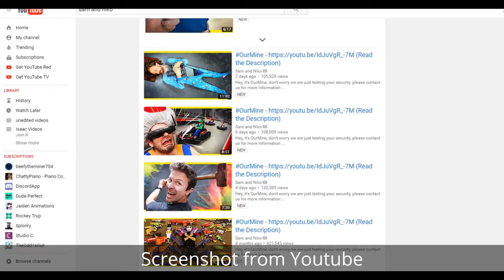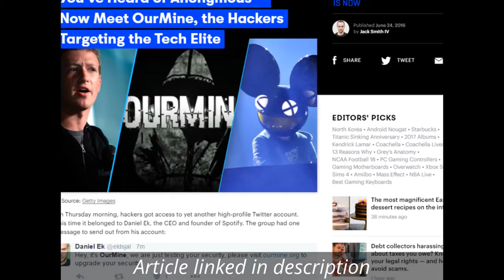A little bit about OurMine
I probably could of put more work into this if the school year wasn't almost over. That's when it's always the hardest. I almost didn't finish this video at all! Hope you still found enjoyable.